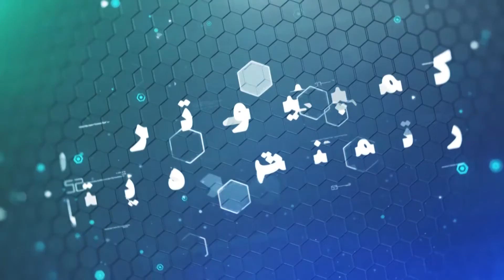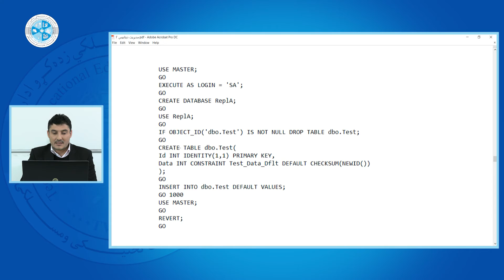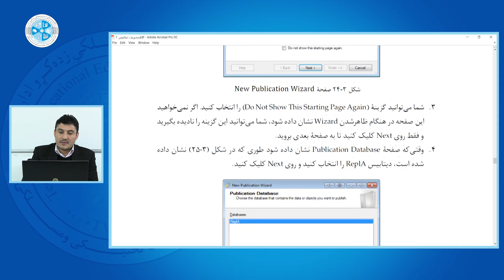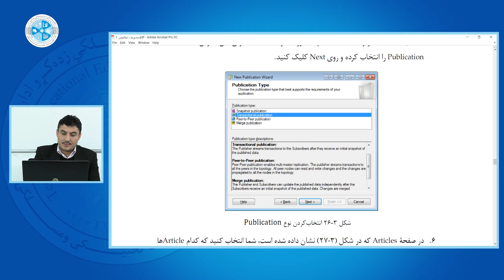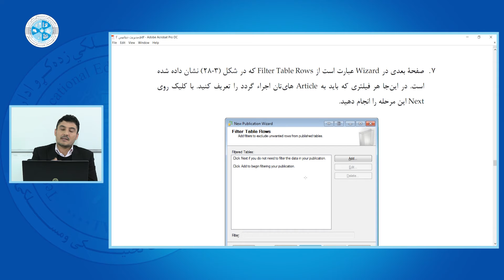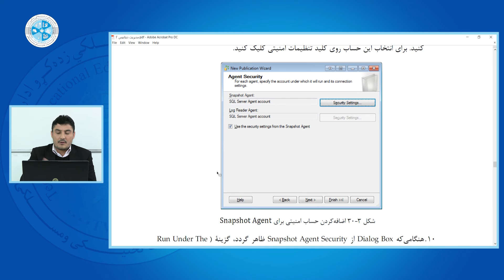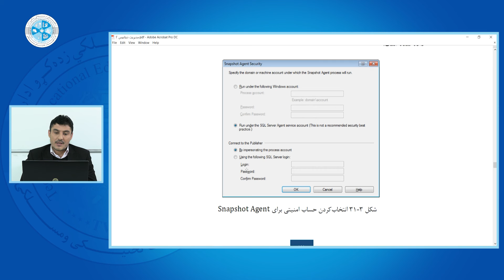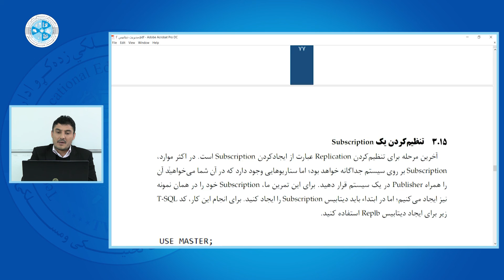Database Administration 2 - Lesson 30 | Replication مدیریت دیتابیس ۲ – درس ۳۰ – تنظیم کردن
رشته: کمپیوترساینس
دیپارتمنت: دیتابیس
صنف: چهاردهم
سمستر: دوم
مضمون: مدیریت دیتابیس ۲
موضوع: تنظیم کردن Replication
استاد: سیدعابد سادات

Faculty: Computer Science
Department: Database
Class: 14th
Semester: 2nd
Subject: Database Administration 2
Teacher: Sayed Abid Sadat